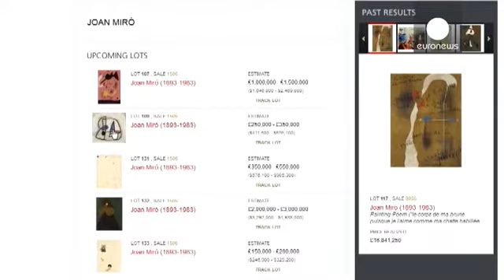Christie's suspende la subasta de los 85 'Mirós' portugueses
La prestigiosa casa de subastas en Londres ha decidido aparcar indefinidamente la operación debido a "incertezas legales" y para evitar problemas a los posibles compradores.

Las obras, 84 cuadros y una escultura propiedad del Estado portugués, iban a ser subastadas con un precio de salida de 35 millones de euros pero estaban valoradas en 80 millones.

Esta decisión del Gobierno portugués provocó las críticas de la Dirección General de Patrimonio, de un grupo de diputados que pidió a la...